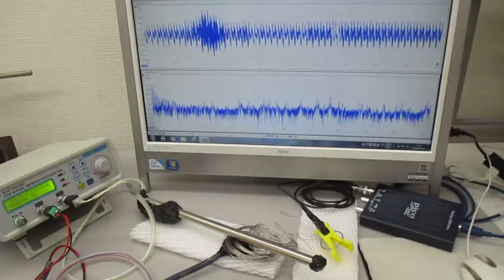非線形現象の音圧測定解析に基づいた、超音波伝搬制御技術（超音波の相互作用）